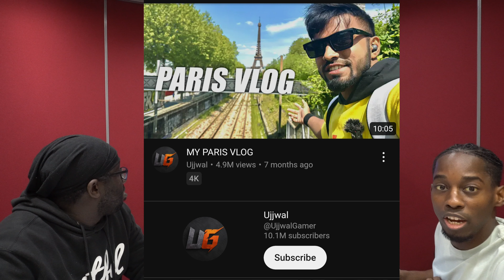Ujjwal Paris Vlog | Global Traveller Reacts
Do you want to get free shares worth up to £100? Join Trading 212 Invest with my link, and we will both get free shares.